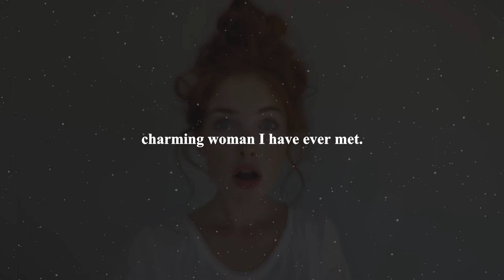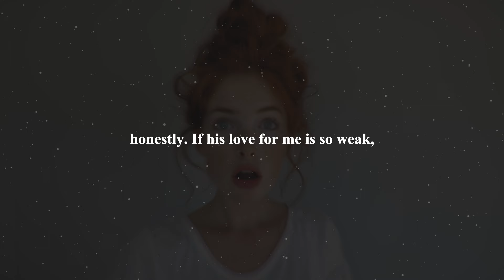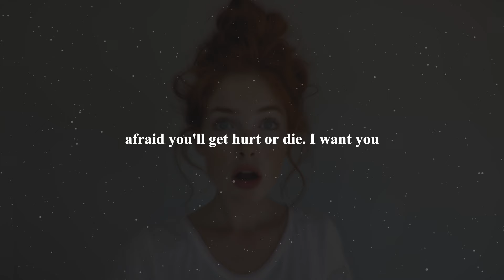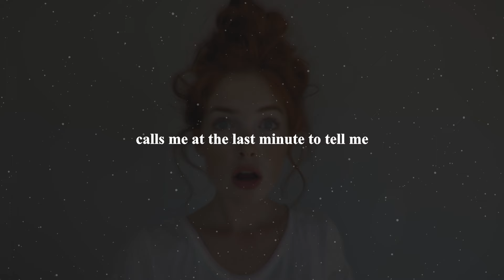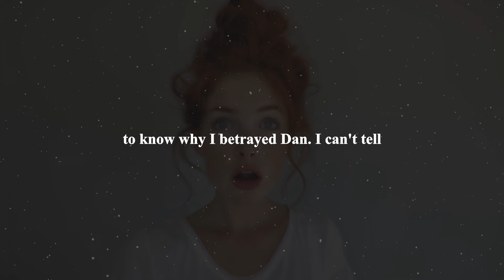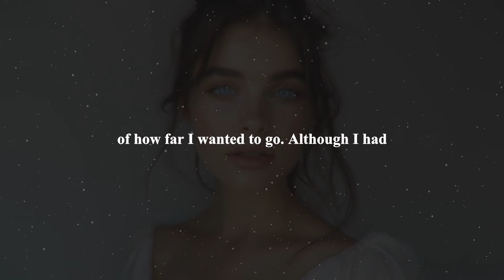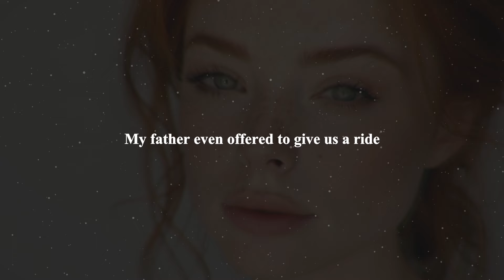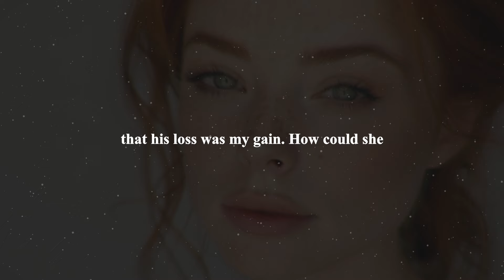Open Marriage Ruined Their Family. Cheating Wife Stories, Reddit Cheating Stories | Audio Story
The Couple Chose To Make Their Own Rules. They Thought An Open Marriage Was Perfect, But It Was Really Tough. Can He Move On From The Split And Be Truly Happy?

Reddit Cheating Stories. Stories about cheating wife. Cheating Audio Story. Podcast

00:00 - Intro
00:10 - Story 1
01:11:56 - Outro